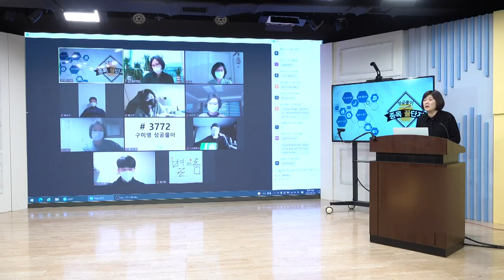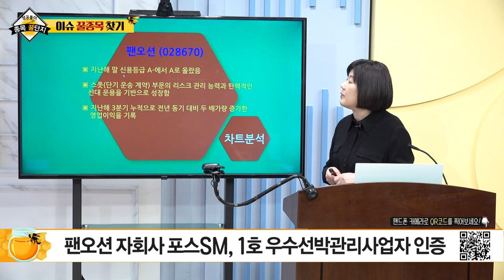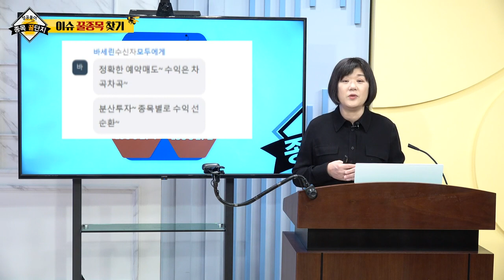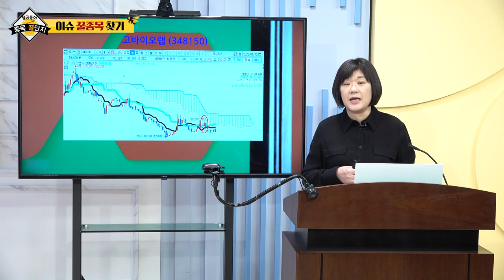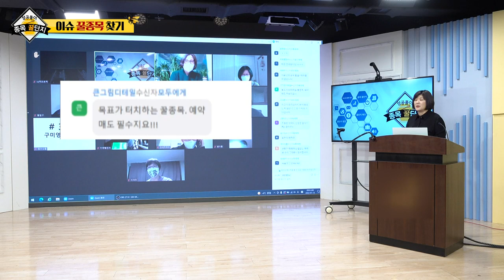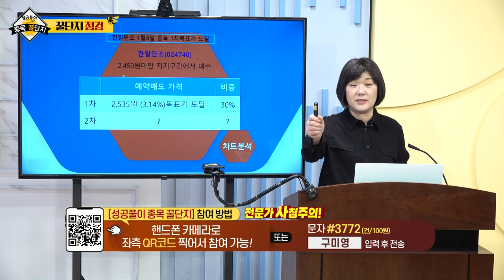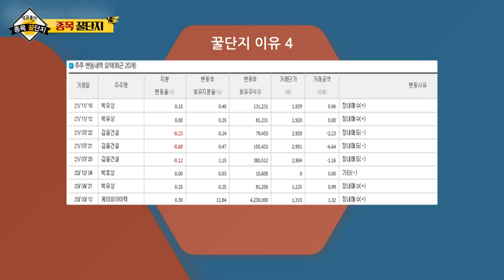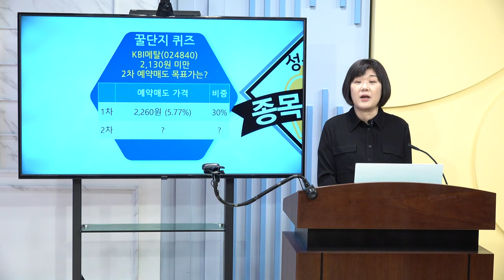팬오션, HMM, 지놈앤컴퍼니, 고바이오랩, KBI메탈, 한일단조_구미영의 성공풀이 종목 꿀단지 (20220115)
# 종목 꿀단지 점검: 한일단조(024740)
# 종목 꿀단지: KBI메탈(024840)